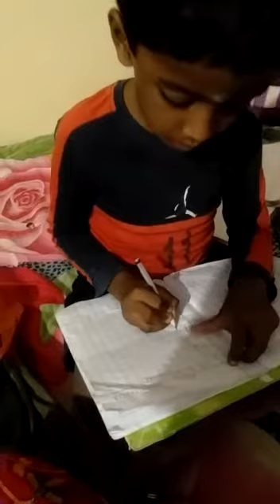UKG pratheesh writing homework at home.